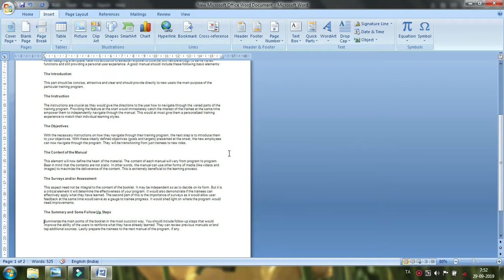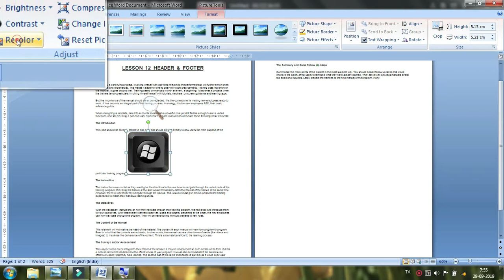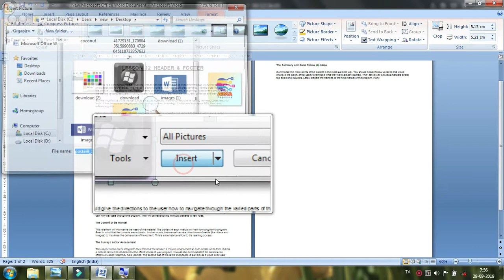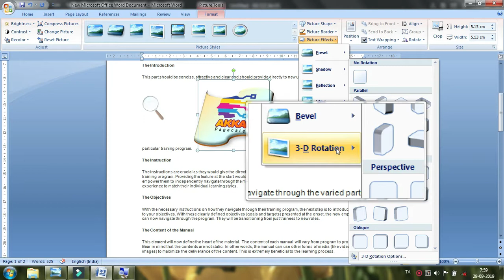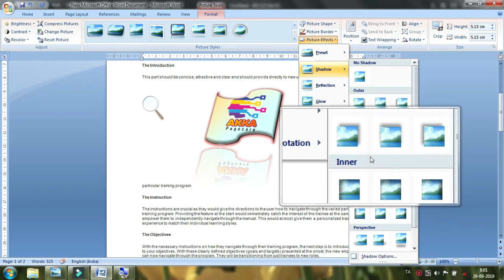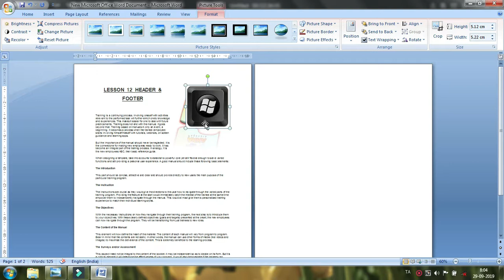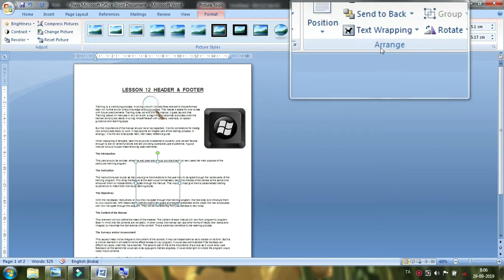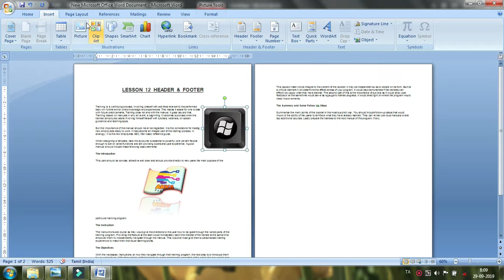Computer basic Knowledge Lesson 13 (பாடம் 13 Ms word ல் படம் வைப்பது எப்படி ?